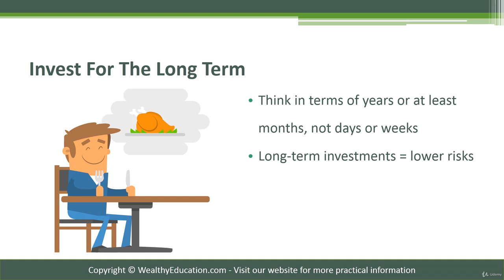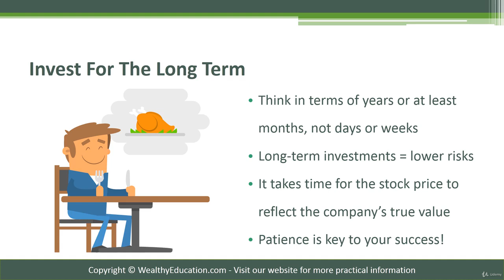78 Fundamental Principle: Embracing Long-Term Investment for Sustainable Growth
Embark on a journey guided by the principle: "Invest for the Long Term." In this video, we delve into the significance of this fundamental principle and its role in shaping your investment strategy for sustainable growth.

Discover the benefits of adopting a patient and long-term perspective in your investments. We'll explore how time in the market can lead to compounding returns and weathering short-term fluctuations. By avoiding the trap of short-term thinking, you position yourself for potential wealth accumulation and success over the long run.

Join us as we illuminate the wisdom of embracing the long-term horizon, aligning your investments with a strategy that fosters resilience, allows for market cycles, and maximizes the potential for your financial goals.